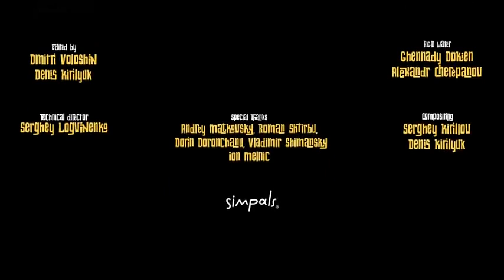Cartoon Animation For Children